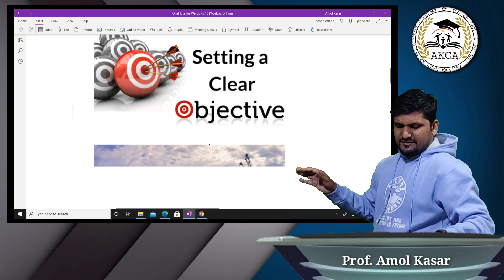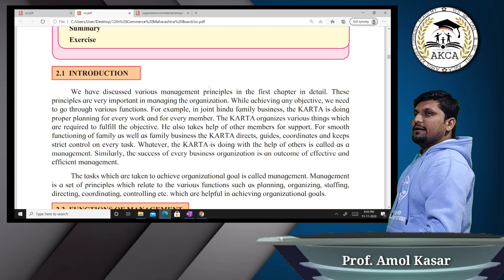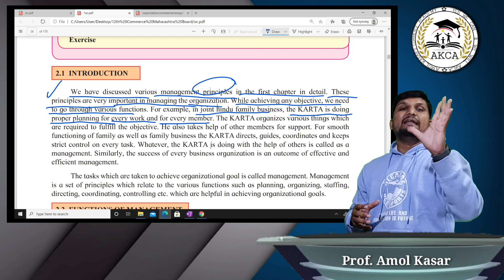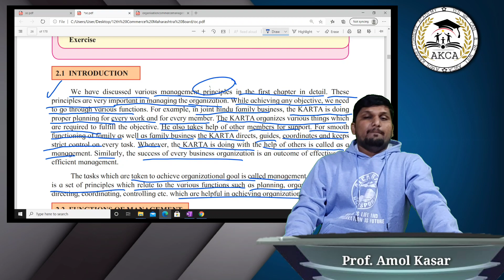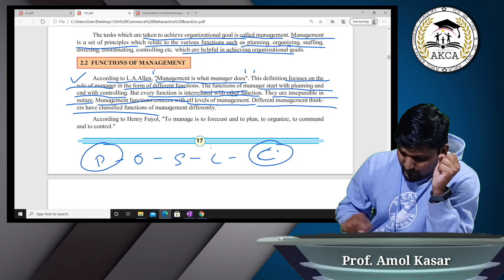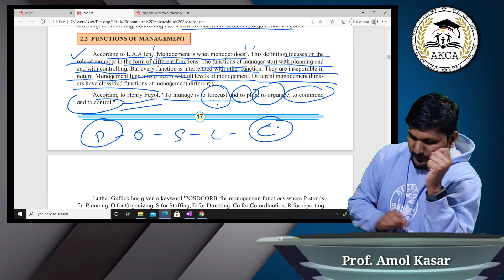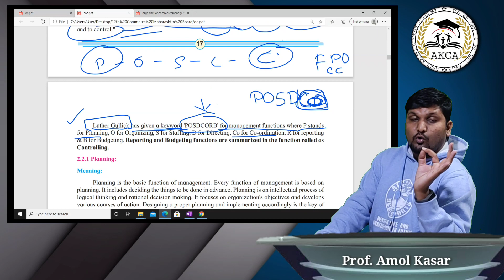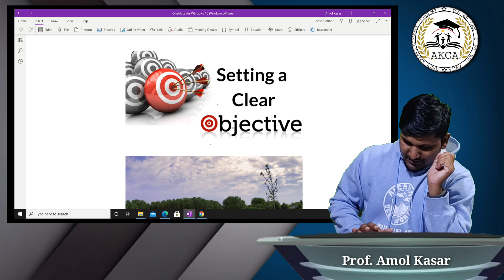12th OCM| Chap 2 Functions Of Management |Part 1 | Weightage 15 Marks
intro video